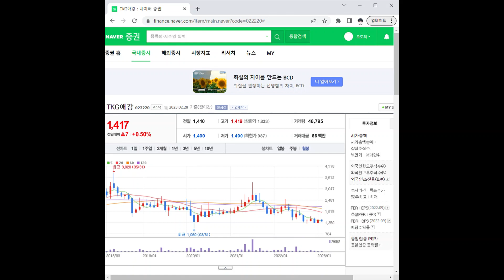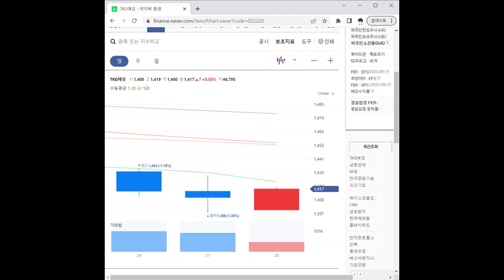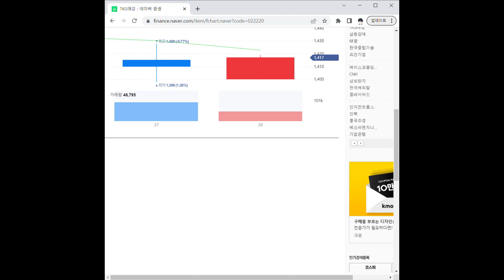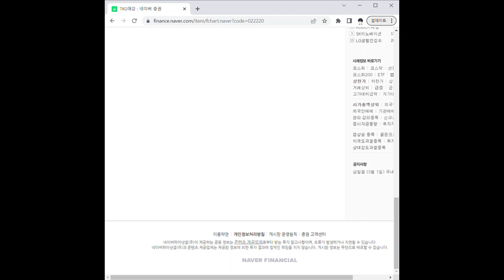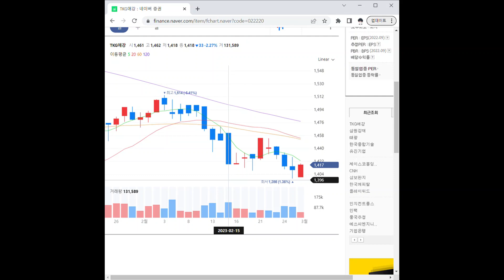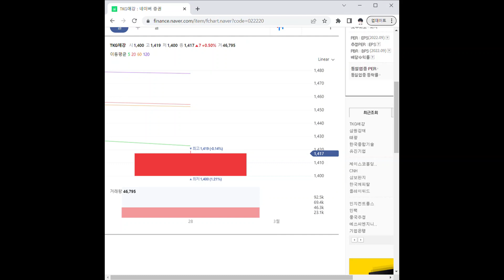022220TKG애강 주가 전망 및 차트 분석